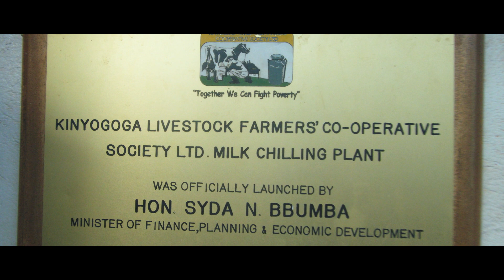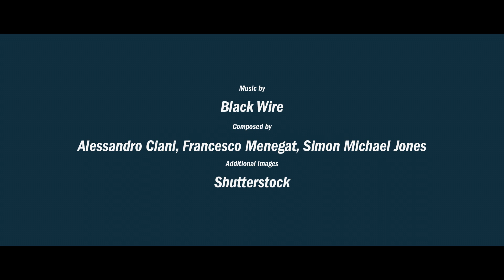Faces of Physics: working in green energy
Engineer Samantha Carter explains how her physics degree led her to a career in renewable energy. The first in our new series Faces of Physics, a collection of films that reveal the working lives of people in physics and its related careers.